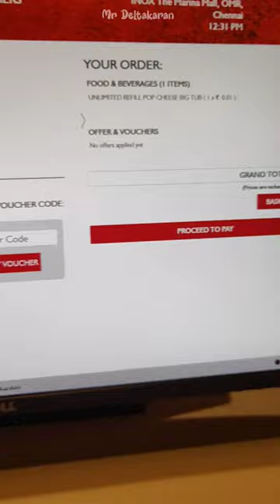💥என்னது Unlimited Popcorn தராங்களா 🤯🔥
tea, masala chai